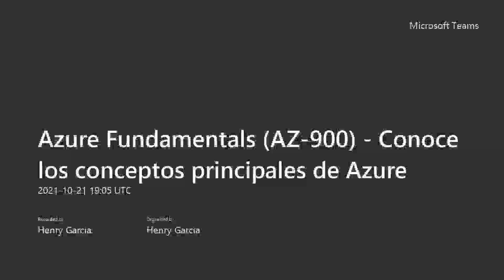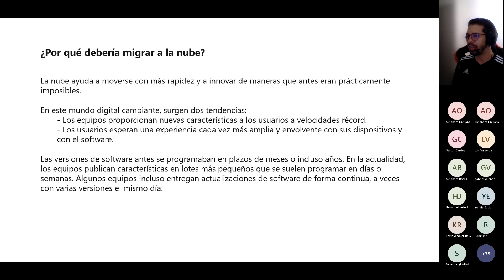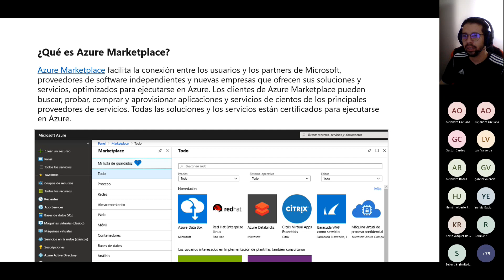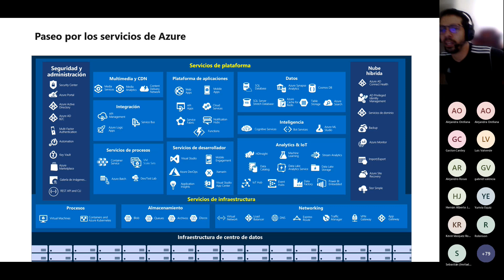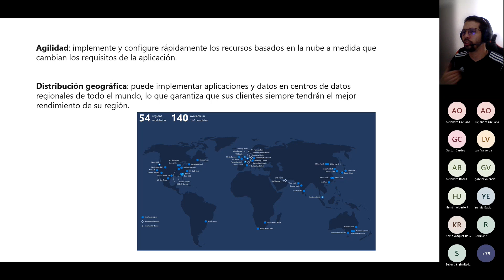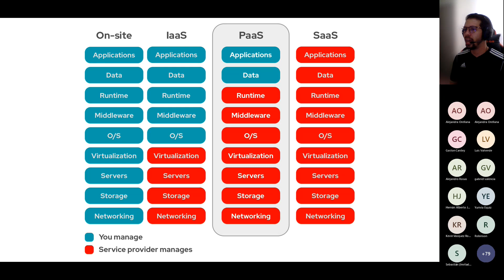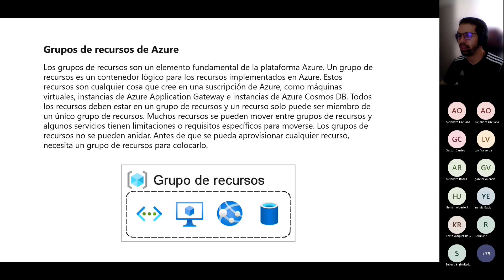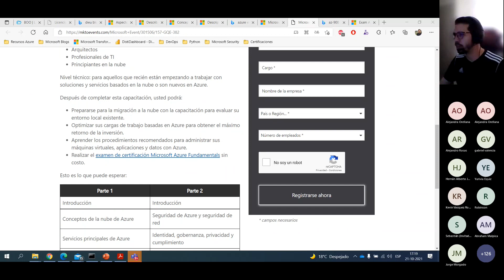Conceptos principales de Azure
Azure Fundamentals es una serie de entrenamientos en la que se explican conceptos básicos sobre la nube, se proporciona una introducción simplificada a muchos servicios de Azure y se incluyen ejercicios prácticos para implementar un servicio por primera vez.